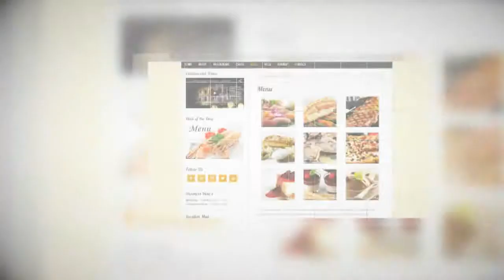Photo Slide Website Promotional Video